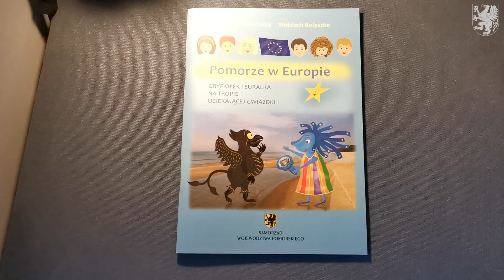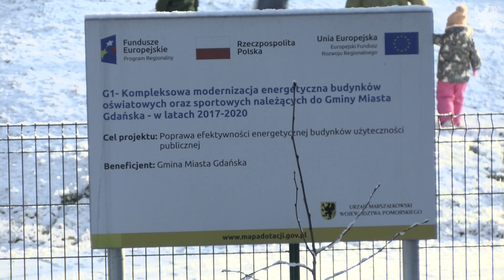Konkurs plastyczny „Kolorowe Pomorze – Fundusze Europejskie oczami dzieci”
Celem konkursu było zwrócenie uwagę najmłodszych na zmiany, jakie nastąpiły w ich otoczeniu dzięki funduszom europejskim, a także popularyzacja wiedzy o celach i wartościach UE oraz korzyściach, jakie środki unijne dają mieszkańcom województwa pomorskiego.